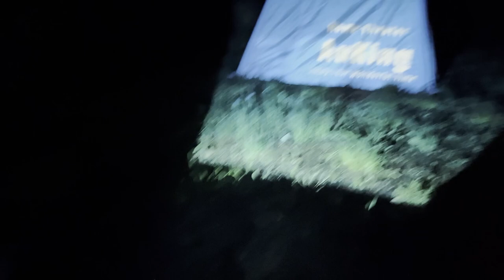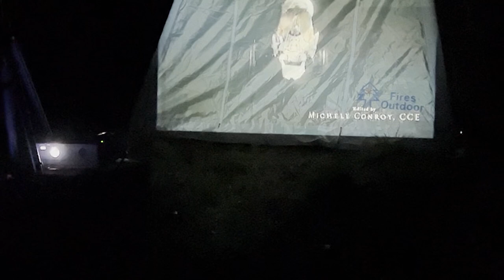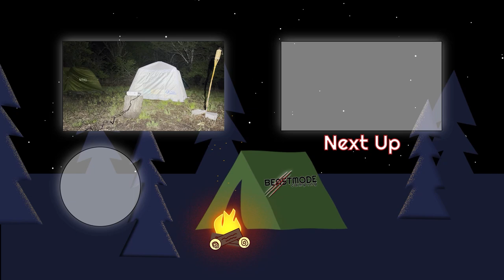Rainy Weekend Cinema: Camping in the Temu Inflatable Tent & Outdoor Movie Magic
In today's video, we're about to embark on a one-of-a-kind adventure that combines the thrill of camping with the magic of outdoor movie nights. Last weekend, I decided to put my Temu inflatable tent to the test by not only weathering a stormy weekend but also transforming it into a cinematic oasis using a movie projector. I wanted to see if this versatile tent could provide a cozy shelter and a remarkable viewing experience, all in one package. So, sit back and relax as we dive into some unforgetable rain camping, and movie magic in the Temu inflatable tent
00:00 Introduction
00:18 Explanation
01:04 How to make it happen
01:34 Inflate it!
02:41 The Review
04:42 Pimp My Tent
06:28 Setting up the Theater
07:49 As the rain falls
10:02 The Aftermath